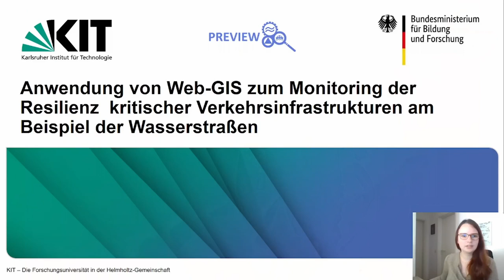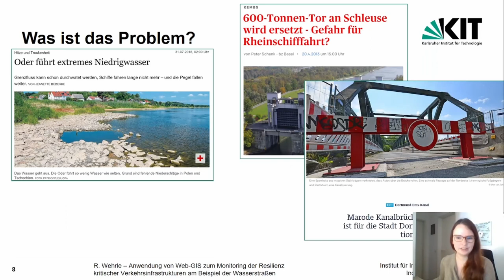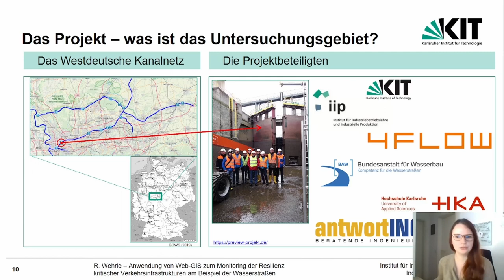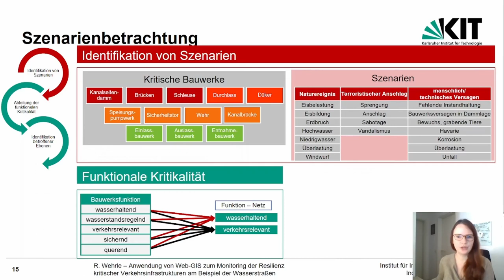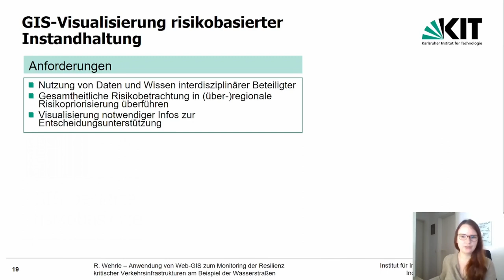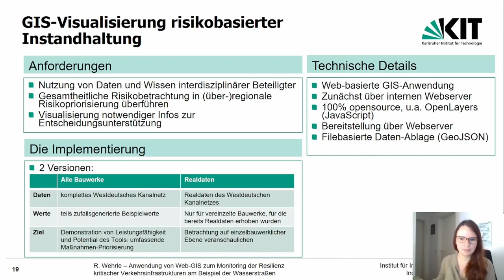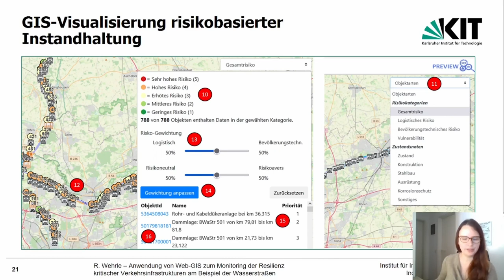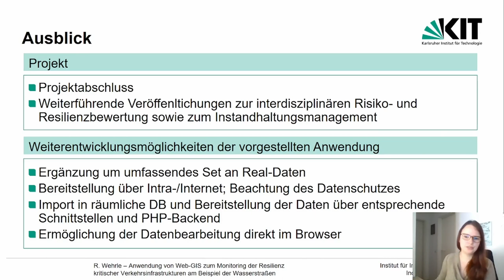2022 - Anwendung von Web-GIS zum Monitoring der Resilienz kritischer Verkehrsinfrastrukturen am Beis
Im Rahmen eines Forschungsprojektes erfolgte die Entwicklung eines web-GIS basierten Tools zum Monitoring der Resilienz kritischer Verkehrsinfrastrukturen am Beispiel der Wasserstraßen im Westdeutschen Kanalnetz. Dieses umfasst die Visualisierung der Bauwerke, ihrer Konstruktionsmerkmale sowie ihrer szenario-basierten Risikobewertung, welche die Ableitung einer risikobasierten Instandhaltungsstrategie unter Beachtung der Aspekte Bevölkerungsschutz und Logistik ermöglicht.

Die Anwendung basiert vollständig auf Opensource-Komponenten zur Bereitstellung und Visualisierung von Geodaten über das Internet. Hierbei kommt die offene Javascript Bibliothek OpenLayers zum Einsatz, welche es ermöglicht, Geodaten im Webbrowser plattformunabhängig darzustellen. Dabei sind clientseitig keine weiteren Voraussetzungen notwendig, sofern ein Webbrowser installiert ist. Als Webanwendung wird das Tool über einen Webserver (z.B. Apache, Nginx) bereitgestellt und bietet innerhalb der Fortführung die Möglichkeit, die Inhalte im Internet zu veröffentlichen. Mit Hilfe der Anwendung können Entscheidungsträger sowohl die Verortung als auch Konstruktionsmerkmale und eine Risikobewertung visualisieren und somit fundiertere Entscheidungen bezüglich einer Instandhaltungspriorisierung treffen.